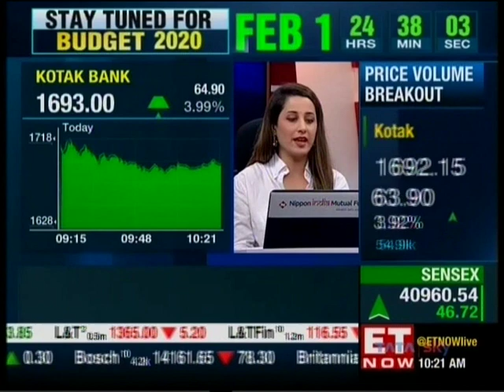ET Now | The Budget 2020 | Mr. Rajesh Sharma MD & Founder, Capri Global Capital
Our MD and founder Mr. Rajesh Sharma shares his budget wishlist in a chat with ET Now. Watch the video to find out what his predictions are.